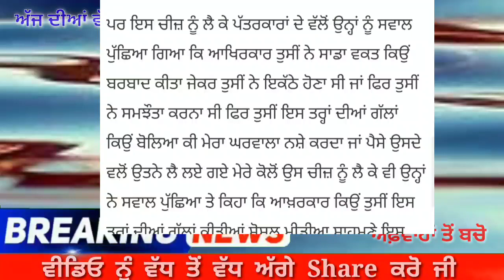ਜੋਤੀ ਨੂਰਾ ਦਾ ਘਰਵਾਲਾ ਵੀ ਆਇਆ ਸਾਹਮਣੇ, ਹੋ ਗਿਆ ਸਮਝੌਤਾ